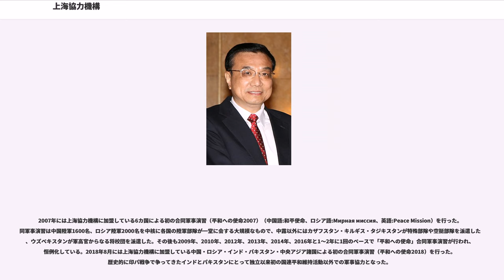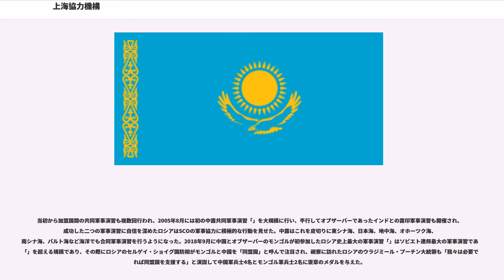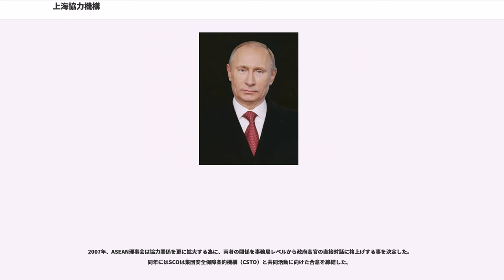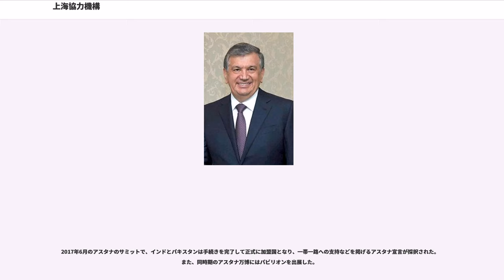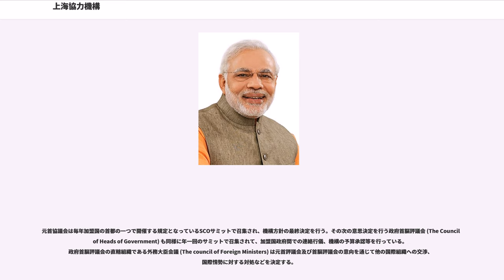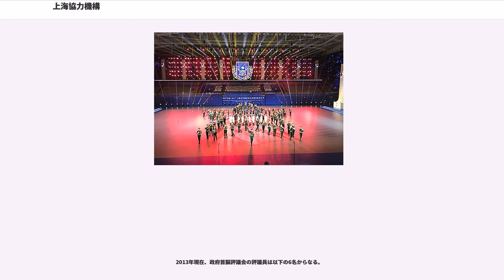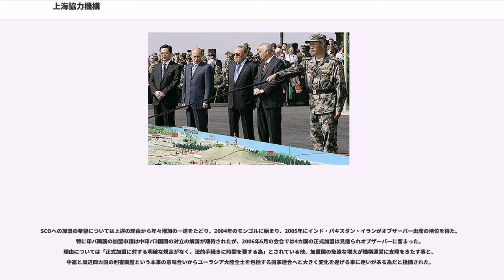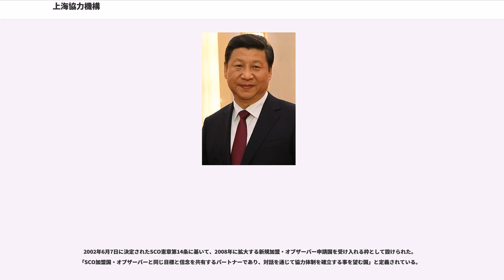上海協力機構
上海協力機構（シャンハイきょうりょくきこう、、）は、中華人民共和国・ロシア・カザフスタン・キルギス・タジキスタン・ウズベキスタン・インド・パキスタンの8か国による多国間協力組織、もしくは国家連合。面積と人口では世界最大の地域協力組織である。2001年6月15日、中国の上海にて設立されたために「上海」の名を冠するが、本部（事務局）は北京である。

1996年4月に初めて集った上海ファイブ（中華人民共和国・ロシア・カザフスタン・キルギス・タジキスタンの5か国首脳会議）を前身とする協力機構で、加盟国が抱える国際テロや民族分離運動、宗教過激主義問題への共同対処の外、経済や文化等幅広い分野での協力強化を図る。2000年の会議にウズベキスタンがオブザーバーとして参加し、翌年に6カ国によって発展発足した。2001年10月にアジア太平洋経済協力 (APEC) 首脳・閣僚会議が上海で開催されたが、これに先立ち上海の存在を国際的にアピールする結果となった。

中華人民共和国政府にとっては、ソ連一国と長大な国境線を持っていたものの、ソ連崩壊により多くの国と国境を接することになった。これらの分離独立した新興国の内情は、独立国家共同体 (CIS) の影響力不足もあって非常に不安定であり、国家統制の及ばない武装勢力から中央アジアとの国境を共同で管理したい中国の思惑があったと見られ、国防上の要求もあり発足させた軍事同盟的な側面も持つ。またこれらの国に一定の影響力を持つことで、ロシアと対等な立場を保って、長期的な安全保障を確立したいものと見られる。またエネルギー問題に関しても、消費国である中華人民共和国としては、石油・天然ガス産出国であるロシアや中央アジアの関係を強化したいものと考えられる。

2002年6月7日、対テロ戦争が始まった世界情勢を受け、サンクトペテルブルクにおいてSCO地域対テロ機構の創設に関する協定が署名された。SCO地域対テロ機構執行委員会の書記局を上海に、本部を当時米軍基地が開設されていたキルギスの首都ビシュケクに設置した。また同時に、同年初頭のアメリカ合衆国のブッシュ大統領の悪の枢軸発言に始まる対テロ戦争のイラク戦争などへの拡大の動きを牽制した。対テロ戦争で中露と協調しようとしたブッシュ政権はSCOにオブザーバー加盟を申請したが、2005年にSCOはこれを却下している。

SCOは名目の上では特定の国を対象とした軍事同盟ではないと述べているが、発足から経過するにつれて次第に単なる国境警備の組織としての枠組みを越えつつあると危惧する声は多い。

2007年には上海協力機構に加盟している6カ国による初の合同軍事演習（平和への使命2007）（中国語:和平使命、ロシア語:Мирная миссия、英語:Peace Mission）を行った。同軍事演習は中国陸軍1600名、ロシア陸軍2000名を中核に各国の陸軍部隊が一堂に会する大規模なもので、中露以外にはカザフスタン・キルギス・タジキスタンが特殊部隊や空挺部隊を派遣した他、ウズベキスタンが軍高官からなる将校団を派遣した。その後も2009年、2010年、2012年、2013年、2014年、2016年と1～2年に1回のペースで「平和への使命」合同軍事演習が行われ、恒例化している。2018年8月には上海協力機構に加盟している中国・ロシア・インド・パキスタン・中央アジア諸国による初の合同軍事演習（平和への使命2018）を行った。歴史的に印パ戦争で争ってきたインドとパキスタンにとって独立以来初の国連平和維持活動以外での軍事協力となった。

当初から加盟国間の共同軍事演習も複数回行われ、2005年8月には初の中露共同軍事演習「」を大規模に行い、平行してオブザーバーであったインドとの露印軍事演習も開催され、成功した二つの軍事演習に自信を深めたロシアはSCOの軍事協力に積極的な行動を見せた。中露はこれを皮切りに東シナ海、日本海、地中海、オホーツク海、南シナ海、バルト海など海洋でも合同軍事演習を行うようになった。2018年9月に中国とオブザーバーのモンゴルが初参加したロシア史上最大の軍事演習「」はソビエト連邦最大の軍事演習である「」を超える規模であり、その際にロシアのセルゲイ・ショイグ国防相がモンゴルと...